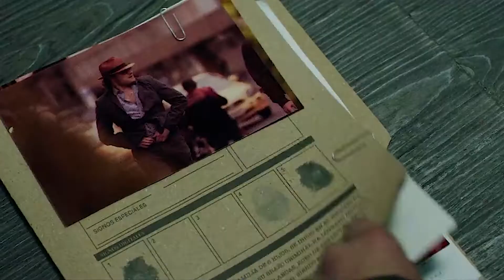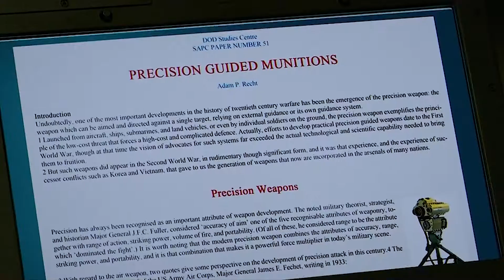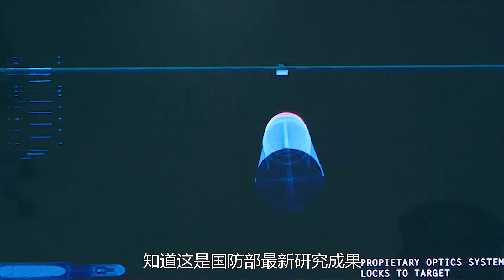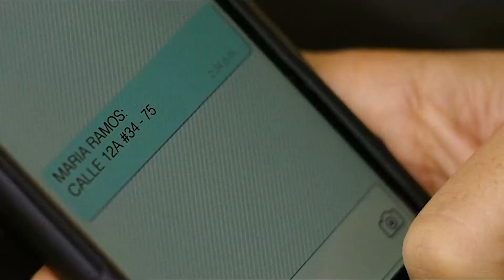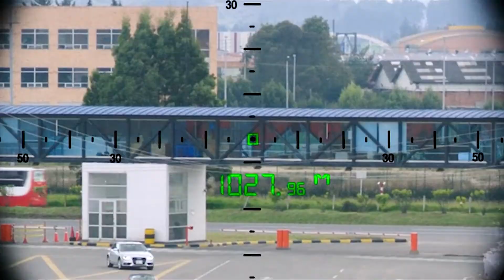反器材狙擊槍的恐怖威力，一發子彈汽车原地爆炸，狙擊精英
狙擊精英：巔峰對決